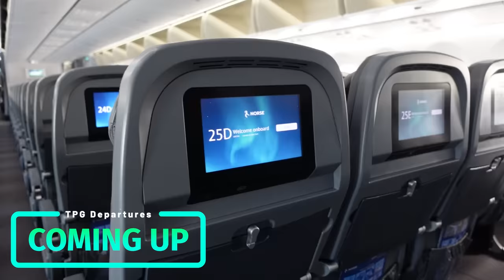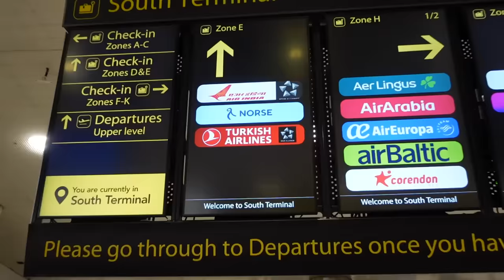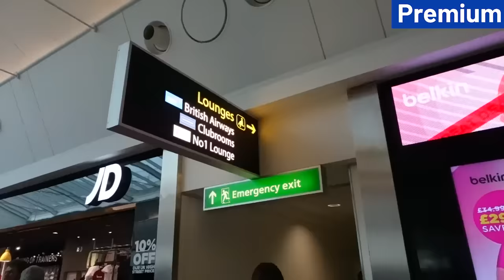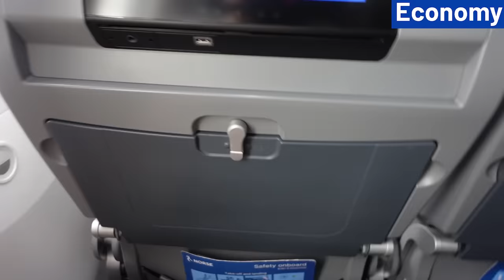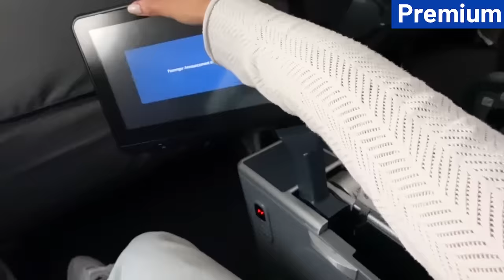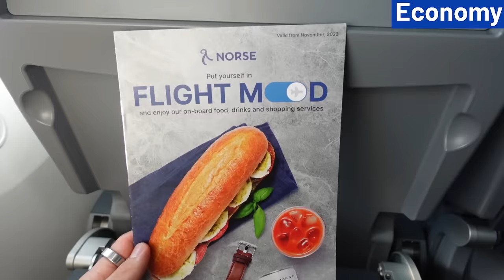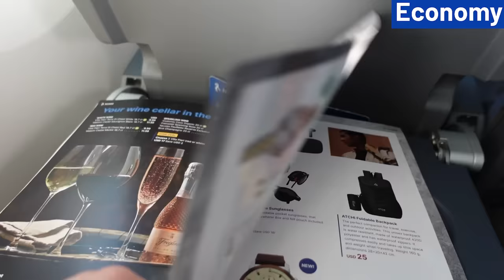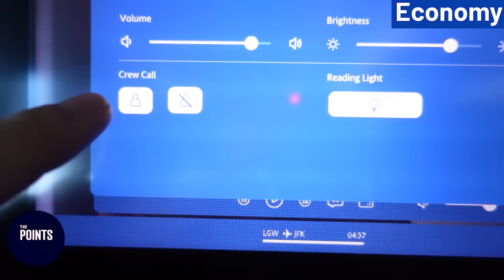London to New York - The new CHEAPEST way | Norse Airways Economy vs Premium Comparison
Liam and Maz fly Norse Airways in Premium and Economy to compare the two classes in order to answer the age old question: Is it worth the upgrade?